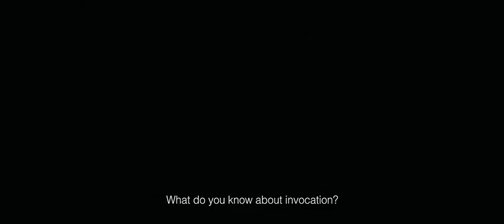VILSEN trailer (2016) | PLANET DARK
IMDb

Detektiv a bývalá pastorka společně vyšetřují sérii děsivých vražd v Gotëborgu. Pravda se ale možná vymyká běžnému lidskému chápání, a pokud nedopadnou tajemného pachatele včas, mohlo by se naplnit dávné proroctví o temném osudu lidstva.
Sledujte online na Netflixu.